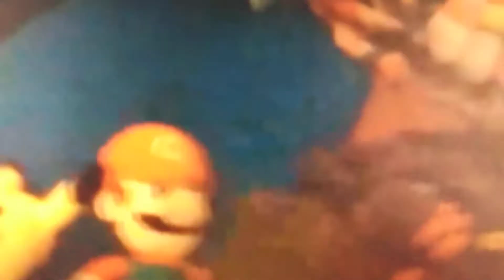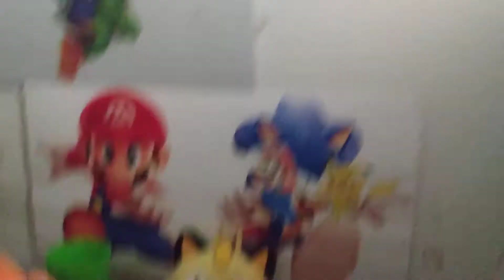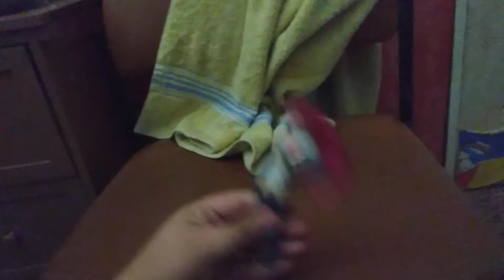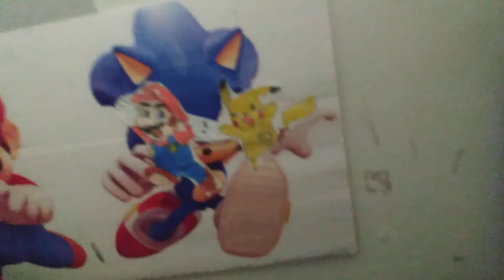The MPAF Show: Battle Of The Brothers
Cheasty & Hop Are Doing It Yet Again But This Time Cheasty Kills Hop He Might Come Back Other Tv Channels MushroomPoke Monsters GamingTv MushroomPoke Monsters AbridgedTv